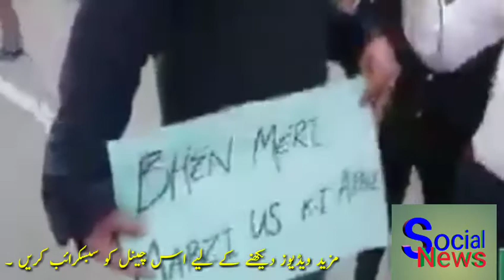Mera Jism Meri marzi| Aurat March|| میرا جسم میری مرضی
میرا جسم میری مرضی
 عورت مارچ